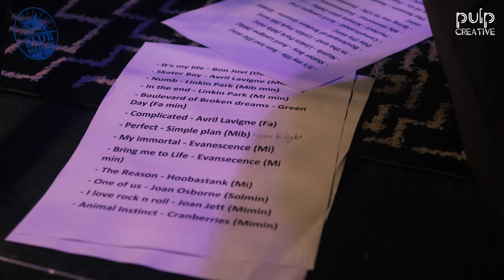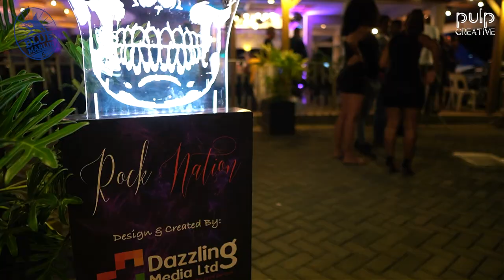Blue Marlin Presents RockNation 2020 Aftermovie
A sneak peek at RockNation 2020 featuring Yvette Dantier, Zan Lou, Days Order w/ Aurelie Paul & Jake, Crossbreed Supersoul And Stephane Gebert!

Credits to Pulp Creative!